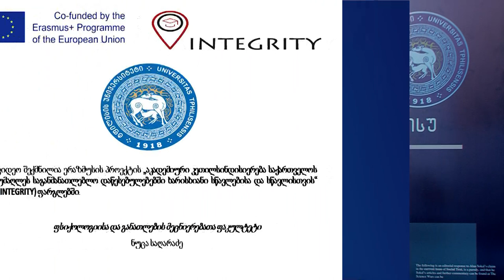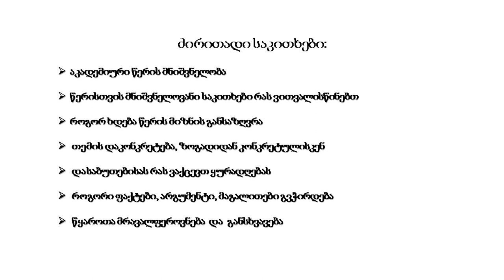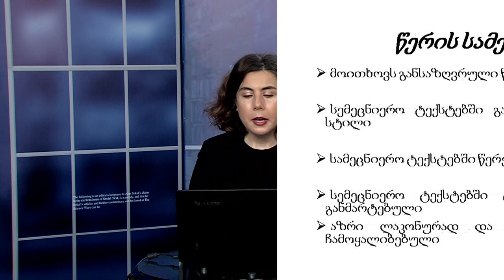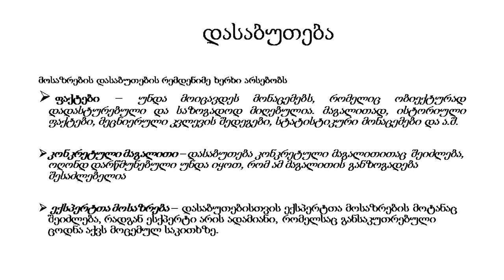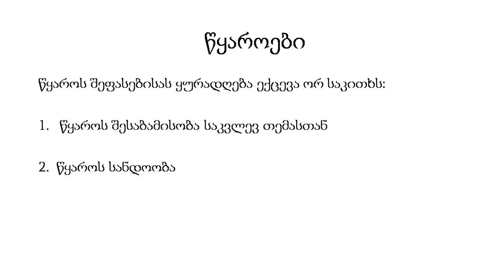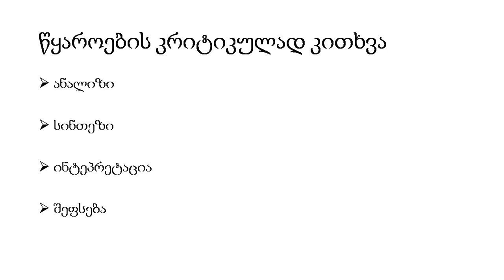ნუცა საღარაძე - აკადემიური წერა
ხარისხის უზრუნველყოფის სამსახურის,  ეროვნული სამეცნირო ბიბლიოთეკის, თსუ-ის მულტიმედია ცენტრისა და უნივერსიტეტში აკადემიური წერის სასწავლო კურსის განმახორციელებელი  აკადემიური პერსონალის ჩართულობით შეიქმნა ვიდეო ლექციები აკადმიური კეთილსინდისიერების დაცვის, ცნობიერების ამაღლებისა და  სტუდენტებში აკადემიური წერის კომპეტენციების გაუმჯობესების მიზნით.
ვიდეო ლექციები (სულ 15)  მომზადდა ერაზმუსის ინსტიტუციური განვითარების პროგრამის პროექტის „აკადემიური კეთილსინდისიერება საქართველოს უმაღლეს საგანმანათლებლო დაწესებულებებში ხარისხიანი სწავლებისა და სწავლისთვის“ (INTEGRITY) ფარგლებში 2020 წლის მაისში.